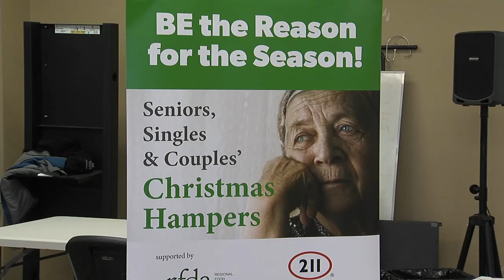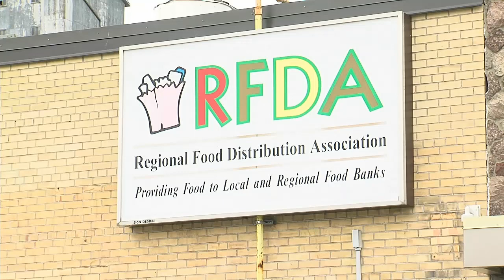RFDA and 211 North preparing holiday hampers